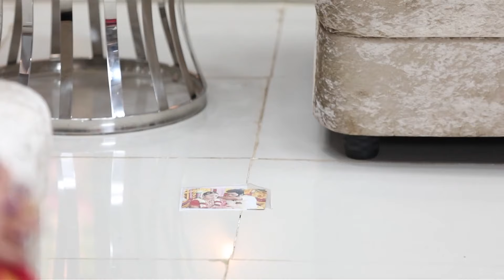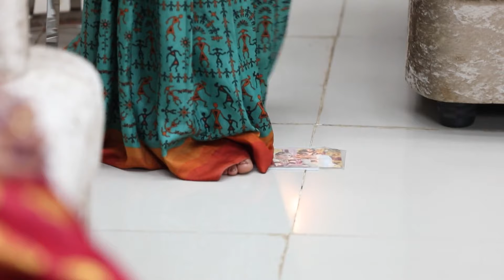Sembaruthi - Full Episode - adhi,parvathi,akhilandeshwari,arun,vanaja,mithra,nandhini - Zee Tamil